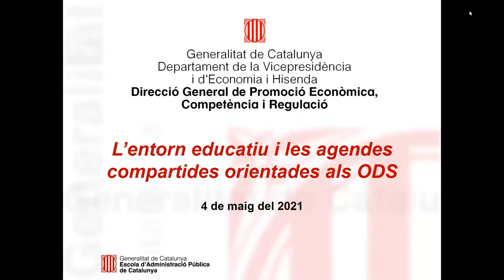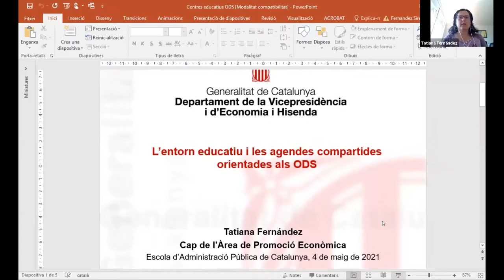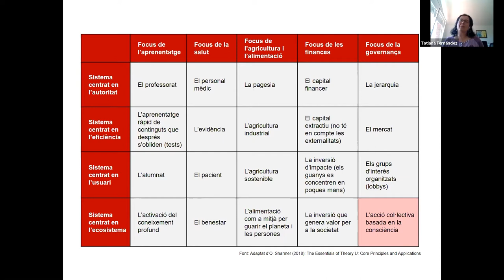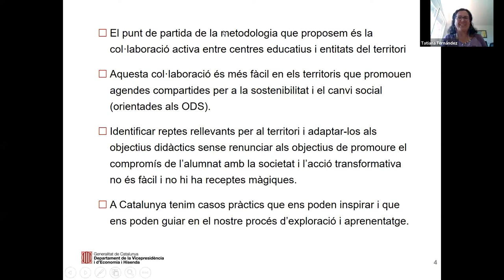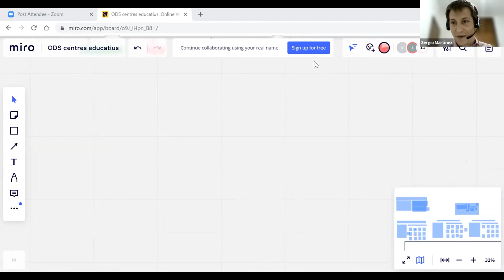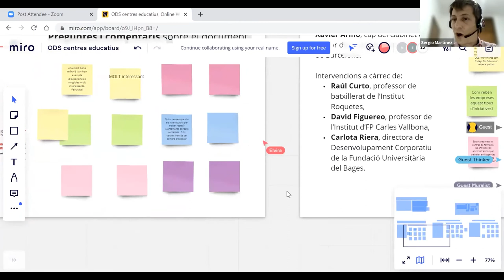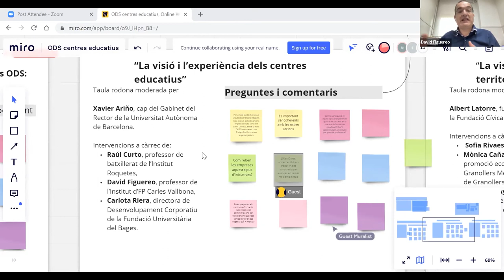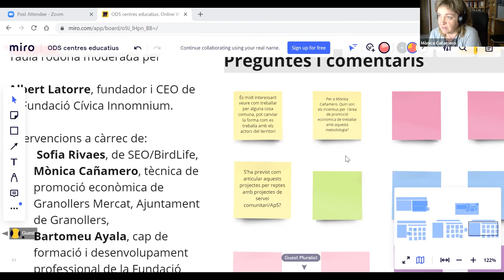Seminari web: L’entorn educatiu i les agendes compartides orientades als ODS (04/05/2021)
En els darrers anys s’ha generat un ampli consens sobre la necessitat de l’acció col·lectiva per generar respostes eficaces a problemes com el canvi climàtic, la contaminació, el malbaratament de recursos o la desocupació i la pobresa persistents. L’any 2015 aquest consens es va plasmar en l’Agenda 2030 per al desenvolupament sostenible de les Nacions Unides.

Les respostes a aquests problemes d’abast mundial requereixen un canvi en els nostres estils de vida i en la nostra manera de pensar i actuar, així com l’alineament de les polítiques públiques i les actuacions públiques i privades amb els objectius de desenvolupament sostenible (ODS). Perquè això sigui possible, necessitem competències, valors i actituds nous, que s’orientin cap a societats més sostenibles, inclusives i justes. El sistema educatiu té un paper clau per promoure aquestes competències, aquests valors i actituds, que són un requisit indispensable per a l’acció responsable de les persones envers el medi ambient i la societat.

A Catalunya, en el marc de l’Estratègia de recerca i innovació per a l’especialització intel·ligent de Catalunya (RIS3CAT), es promou l’articulació d’agendes compartides per a la sostenibilitat i el canvi social, com a metodologia per sumar esforços d’agents diversos per abordar els reptes del territori i els ODS de manera més efectiva.

Els centres educatius, repartits arreu del territori, disposen de talent i coneixement. A més a més, en el cas concret dels centres de formació professional i les universitats, hi ha unes infraestructures i uns equipaments tecnològics que els permeten aportar valor i solucions a reptes o problemes del territori. Mitjançant la implicació en les agendes compartides, el professorat i l’alumnat poden col·laborar amb altres actors que treballin reptes (ambientals, socials i tecnològics) del territori plantejant-ne solucions possibles, desenvolupant-les i provant-les mitjançant prototips, tenint en compte tant la viabilitat econòmica com els impactes socials i ambientals.

OBJECTIUS
- Presentar el document L’entorn educatiu i les agendes compartides orientades als ODS i les orientacions i propostes metodològiques per implicar els centres educatius en les agendes compartides del seu territori.
- Compartir la visió i l’experiència de centres educatius i d’entitats del territori.
- Reflexionar conjuntament sobre les dificultats i les oportunitats.

PARTICIPANTS
- Eulàlia Pla, sub-directora de Recerca i de Formació en Alta Direcció de l’Escola d'Administració Pública de Catalunya
- Lluís Juncà, director general de Promoció Econòmica, Competència i Regulació de la Generalitat de Catalunya
- Arnau Queralt i Bassa, director del Consell Assessor per al Desenvolupament Sostenible
- Tatiana Fernández, cap de l’Àrea de Promoció Econòmica del Departament de la Vicepresidència i d’Economia i Hisenda
- Xavier Ariño, cap del Gabinet del Rector de la Universitat Autònoma de Barcelona
- Raúl Curto, professor de batxillerat de l’Institut Roquetes
- David Figuereo, professor de l’Institut d’FP Carles Vallbona
- Carlota Riera, directora de Desenvolupament Corporatiu de la Fundació Universitària del Bages
- Albert Latorre, fundador i CEO de la Fundació Cívica Innomnium
- Sofia Rivaes, SEO/BirdLife
- Mònica Cañamero, tècnica de promoció econòmica de Granollers Mercat, Ajuntament de Granollers
- Bartomeu Ayala, cap de formació i desenvolupament professional de la Fundació Althaia
- Adriana Colquechambi, tècnica de l’Àrea de Promoció Econòmica del Departament de la Vicepresidència i d’Economia i Hisenda
- Sergio Martínez, tècnic de l’Àrea de Promoció Econòmica del Departament de la Vicepresidència i d’Economia i Hisenda
- Lorena Elvira, cap de Gabinet Tècnic del Departament d'Educació